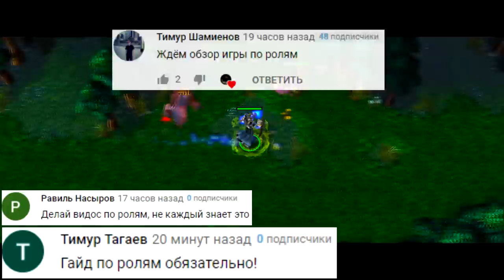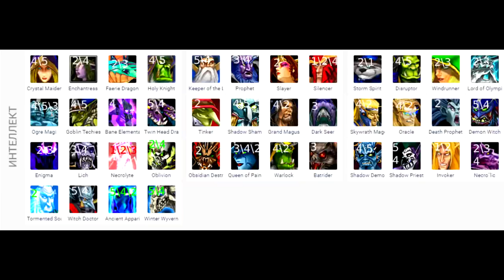Что такое пятерка , четверка , первая вторая и третья позиции? dota1 | Разбор ролей в доте 1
Для модераторов-

1. Выдавать баны только по моему согласию. (не касается мутов)
2. Адекватно общаться, не ругаться .
3. Присутствовать на стримах (хотя бы пару часов от сессии)

3.Sabotage (Добрый дядя  положивший начало)

4.Руслан Искаков
5.DjДурка (Он же СвятойГачимученик Главный Dj)
6.L9L948 (Евгений Брат с большим Сердцем!)
7.Ajin (Cпонсор лучших челленджей!)
8.JokerSlowPoker (Больной диджей №2)
9. Роберт (Человек с доброй душой!)
10.Жожо (Любитель тролить)

Мой пк :

1. Процессор - AMD RYZEN 7 270X 4.35 GHz 8core 16 t
2. Видеокарта - PCI-Palit GeForce GTX 1060 GamingPro 6G DDR5
3. ОЗУ - 32 GB
4. Материнская плата - Gigabyte AM4 B450 AORUS PRO
5. Жесткий диск - 1 ТеррорБлейд